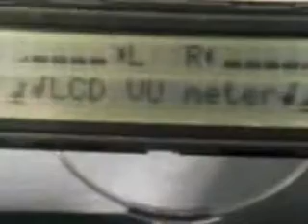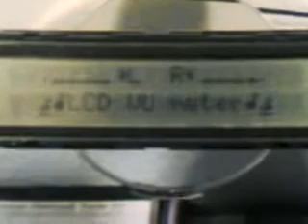LCD kivezérlésjelző - LCD VU Meter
Atmega8 és egy elhalt Fax kijelzője :)